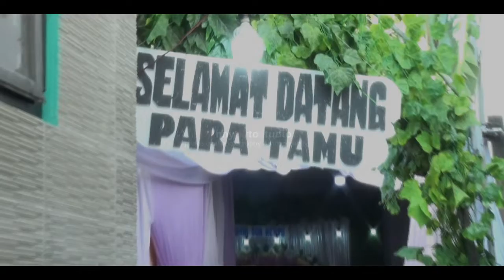CLIP Wedding Yuni & Ismail Jakarta 01 Oktober 2022